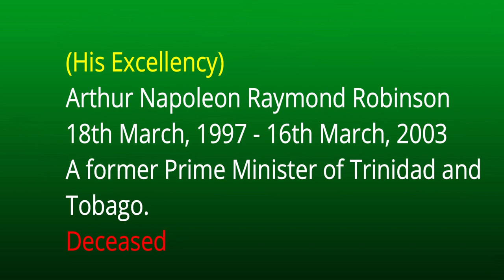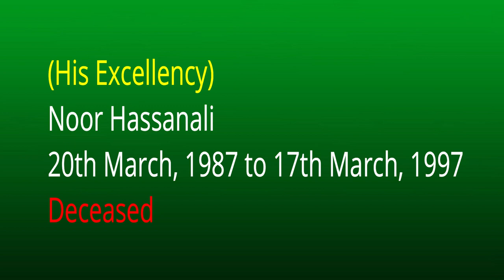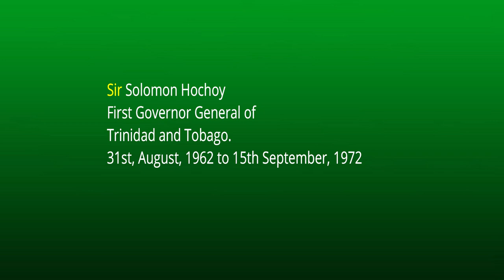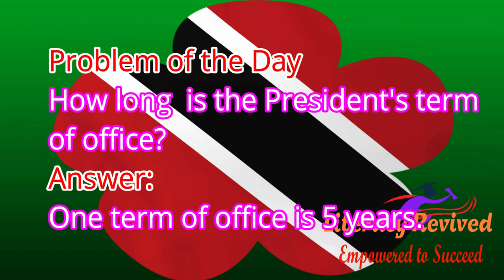Present and Past Presidents of Trinidad and Tobago - Journey to Republic Day.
Mini lesson of Identifying Past and Present Present Presidents. Our journey to Republicanism.